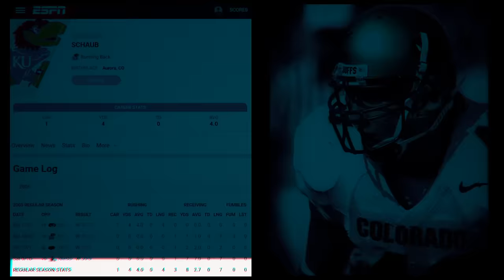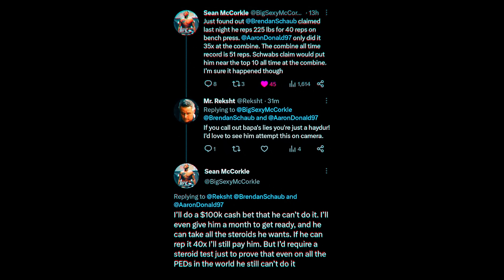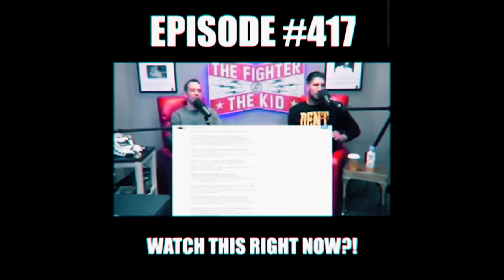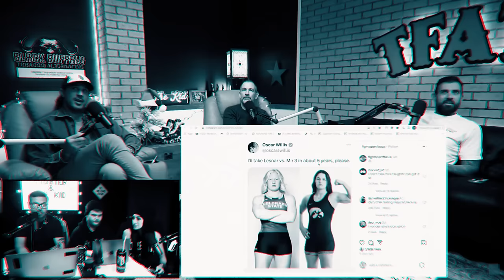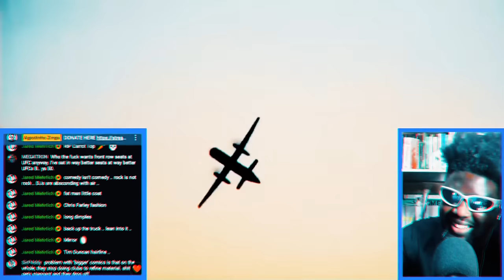Brendan Schaub Incites Feud with Brock Lesnar with Vile Comments on Daughter Mya Lesnar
I'm a little too tired to attempt this, but none of those guys that are supposed to cover this stuff are doing so. Please sort your lives out comedy clippers. There is a feud brewing between Brock Lesnar and Brendan Schaub over some controversial comments made by Brendan and Bryan Callen about Lesnar's daughter Mya Lesnar during their live show in Austin.

CORRECTION: Mya Lesnar attends Colorado State University, Brendan Schaub went to University of Colorado.